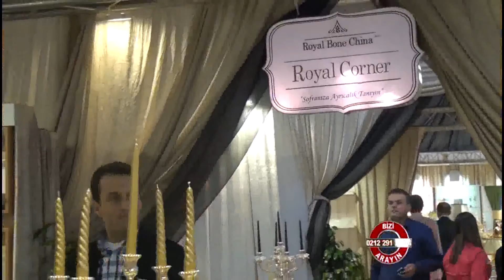Cemile Store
Cemile Store hakkında bilgi sahibi olmak için videoyu inceleyebilirsiniz